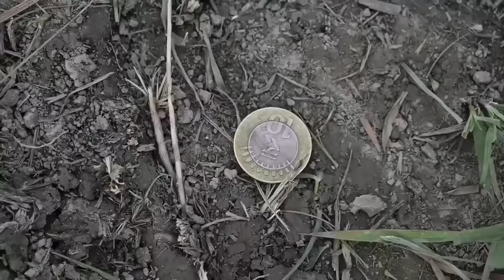Desi cricket 2 |देसी क्रिकेट 2 | Mani Meraj vines| Mani Meraj new comedy video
Your Quaris -: Desi cricket 2 Mani Meraj comedy
comedy manimeraj
latest comedy mani meraj